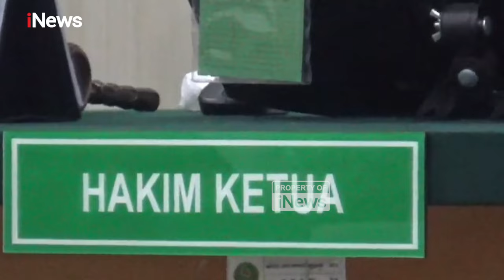Ko Apex Kekasih Dinar Candy Divonis 5,6 Tahun Bui atas Kasus Pemalsuan Surat Kapal | News Flash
Arfandi Susilo alias Ko Apex divonis 5 tahun 6 bulan penjara dalam persidangan di Pengadilan Negeri (PN) Jambi. Dia menjadi terdakwa kasus pemalsuan surat atau dokumen kapal tongkang dan tugboat.

Vonis ini lebih ringan 4 bulan dari tuntutan Jaksa Penuntut Umum (JPU) selama 6 tahun penjara.

"Terdakwa dinyatakan terbukti bersalah secara sah melakukan tindak pidana pemalsuan surat dan penggelapan, menjatuhkan pidana kepada terdakwa dengan hukuman penjara selama 5 tahun 6 bulan," ujar Ketua Majelis Hakim Dominggus Silaban, Jumat (29/11/2024).

Dalam amar putusannya, majelis hakim menyatakan terdakwa terbukti bersalah terhadap kasus pemalsuan surat atau dokumen 10 kapal tugboat dan tongkang PT Sinar Bintang Samudra (SBS). Sebelumnya, Disc Jockey (DJ) Dinar Candy mengatakan selama ikut berinvestasi hingga miliaran, kekasihnya Ko Apex tidak bekerja sendiri.

"Karena Ko Apex bekerja berdasarkan instruksi bukan bekerja untuk dirinya sendiri," katanya. Dia mengaku tahu adanya mafia kapal dalam kasus yang menimpa kekasihnya tersebut.

"Saya tahu, tapi takut mau mengungkapkan nanti di demo lagi. Jadi saya lebih baik memilih diam," ucapnya. PAMR